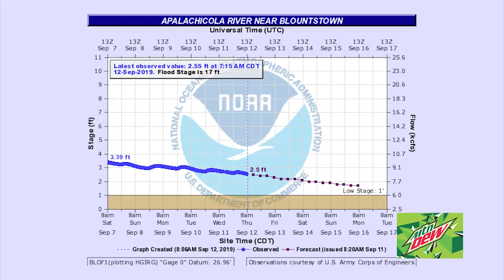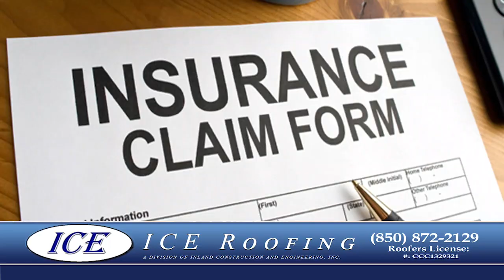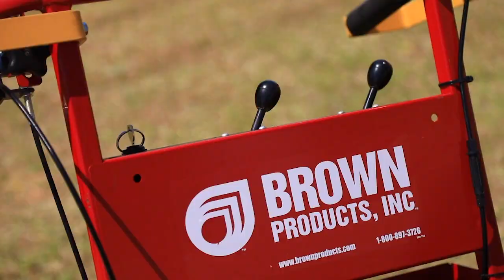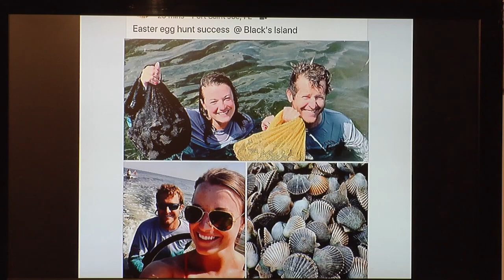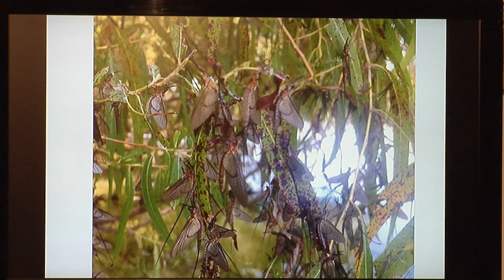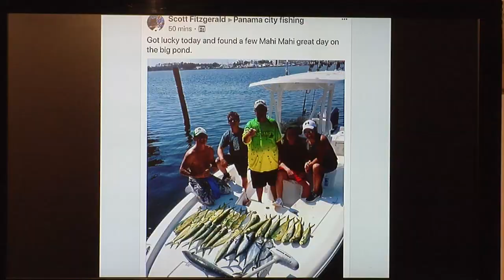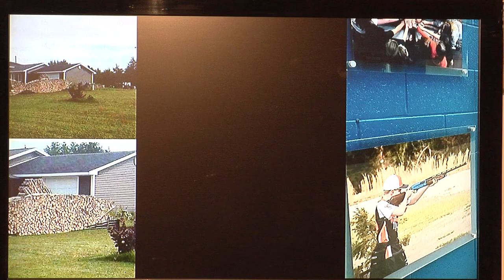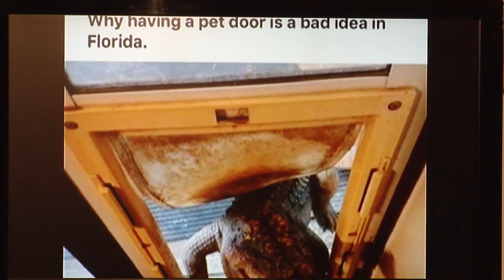Panhandle Outdoors, Friday 9/13/19